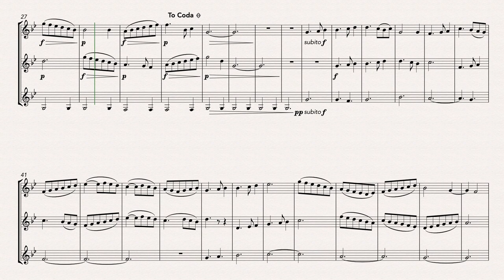Coventry Carol Prelude (French Horn Trio)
A fantasy based on the well-known 16th century 'Coventry Carol'. The carol theme appears in the second section beneath the dance material heard in the opening. The arrangement works well as a concert piece in its own right or can be used as an extended introduction to a choral performance.